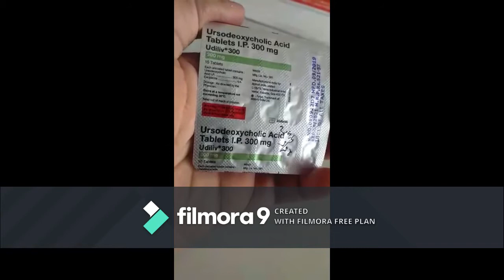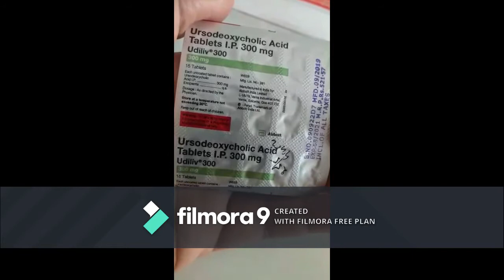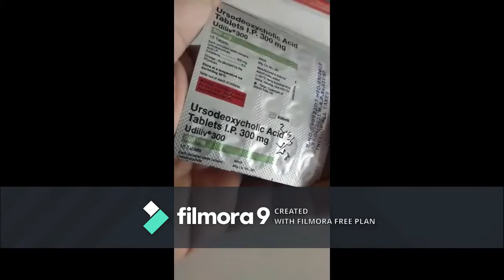UDILIVE TABLET URSODEOXYCHOLIC ACID 150 300 FATTY LIVER LIVER DISEASE JAUNDICE JASHAN HEALTHCARE